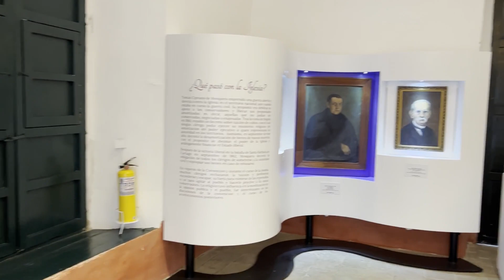Casa de la Convencion Rionegro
The Casa de la Convención de Rionegro historical museum, in Antioquia, is an important architectural work of Colombian history; Its colonial-style construction refers to the times when the Spanish ruled Colombia.

Its walls, its huge patio, its clay tiles and the wood of other times, reveal the remains of the colonial air of a city considered a National Monument of Colombia since 1963.

The house museum consists of six rooms that pay homage to different characters and events in the history of Colombia. The main one, which happened in the same place where the first room is located today, is the Constitution of the United States of Colombia, signed on February 4, 1863 and characterized by its radicalism, liberal and its federal thesis

La Casa de la Convención de Rionegro, museo histórico en Antioquia, es una importante obra arquitectónica de la historia de Colombia; su construcción de estilo colonial remite a la época en que los españoles gobernaban el país.

Sus paredes, su enorme patio, sus tejas de barro y la madera de otros tiempos, revelan los vestigios del aire colonial de una ciudad considerada Monumento Nacional de Colombia desde 1963.

El museo de la casa consta de seis salas que rinden homenaje a distintos personajes y eventos de la historia de Colombia. La principal, situada en el mismo lugar donde hoy se encuentra la primera sala, es la Constitución de los Estados Unidos de Colombia, firmada el 4 de febrero de 1863 y caracterizada por su radicalismo, su liberalismo y su tesis federal.